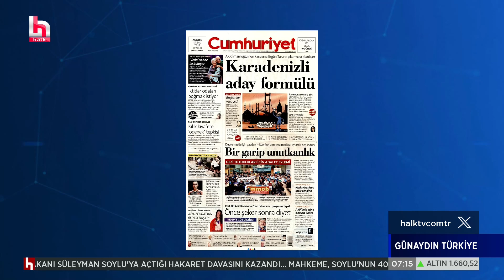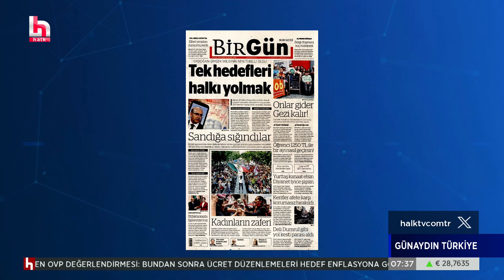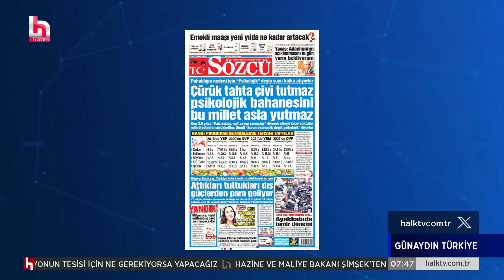Naz Özdeğirmenci ile gazete manşetlerinde bugün: Karadenizli aday formülü, yerel seçimler, CHP...